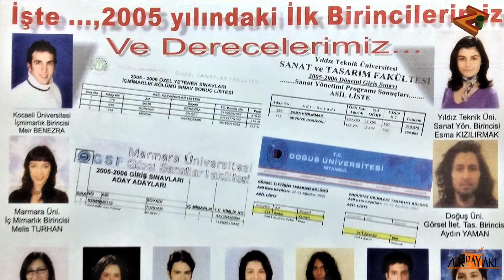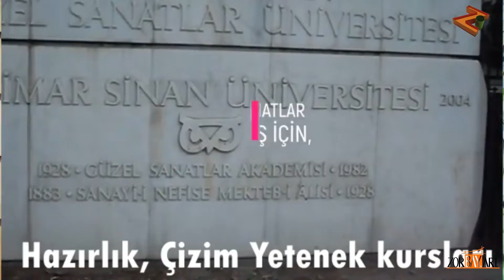Güzel Sanatlara Hazırlık figür Çizim Kursları, Yetenek Sınavlarına Hazırlık Resim kursu, FİGÜR KURSU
Bu okulların çizim yetenek sınavlarında ve sözlü görüşme, çizim dosyanızın değerlendirmelerinden yüksek notlar almak ve istediğiniz okulları ve istediğiniz bölümlerini derecelerle kazmak istiyorsanız, Ben Online canlı ders anlatımlarımla, Udemy.com Eğitim ve Öğretim platformunda, Genç yetenekleri bekliyorum. Aşağıdaki linke tıkla, öğrenmeye başlayınız.

Çizim yetenek sınavlarını derecelerle kazanmanız için, yoğun programlar hazırlayarak, Hedeflediğiniz hedeflerinize ulaşmanız için, sizin anlayarak, çabuk kavrayabileceğiniz çizim tekniklerinde, önce teorik anlatıyorum, beyaz tahtada marker kalem ile çizerek özetliyor sonra beyaz kağıt üzerine kara kalem ile çizerek öğretiyorum.
Derecelerle kazanmak istiyorsanız, hemen kazananlar kervanına katılınız.